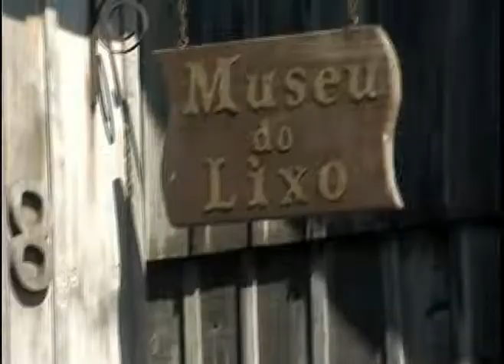Ação e Diversidade - Caminhos do lixo (Parte 2)